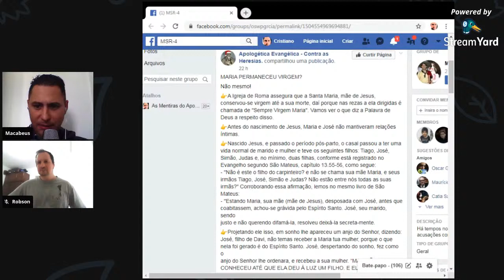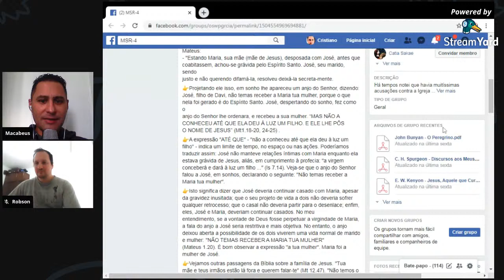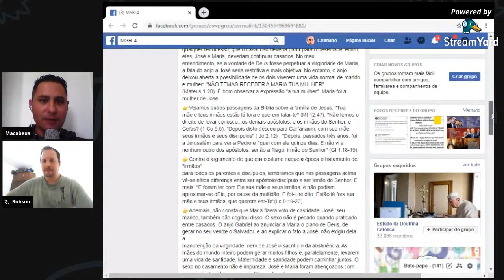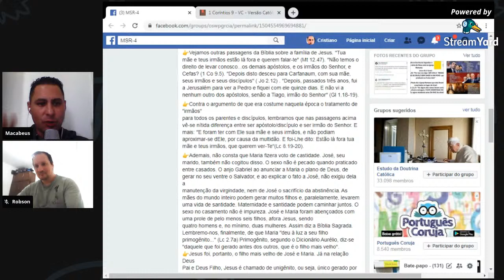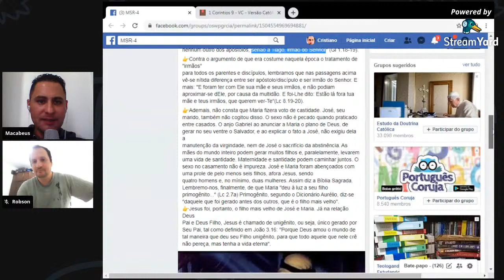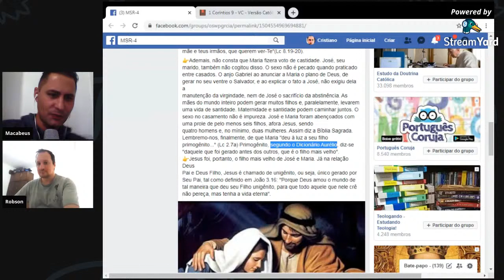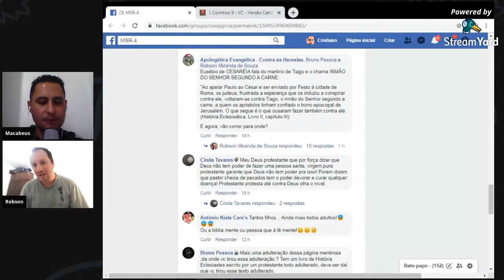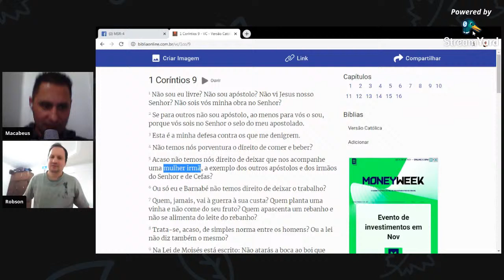Os Tiagos protestantes filhos de Maria!